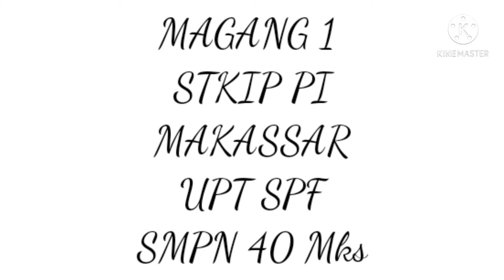Magang 1 STKIP PI Makassar VS UPT SPF SMPN 40 Mks Tahun 2021